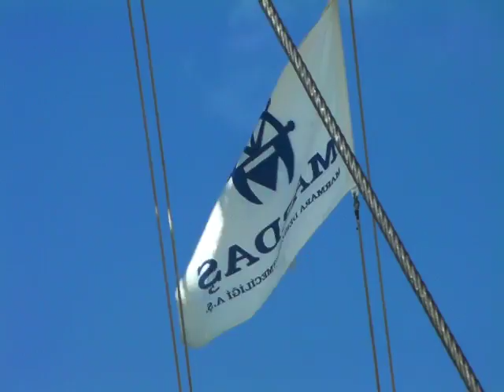KAPTAN SADETTİN AKKAYA-İKİ POSTA KONVEYOR İLE MOP YÜKLEMESİ